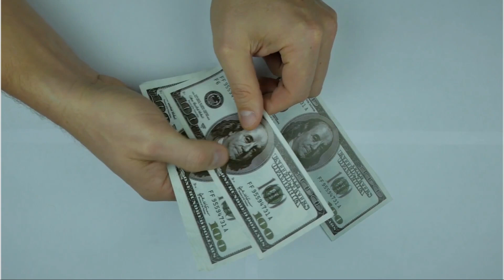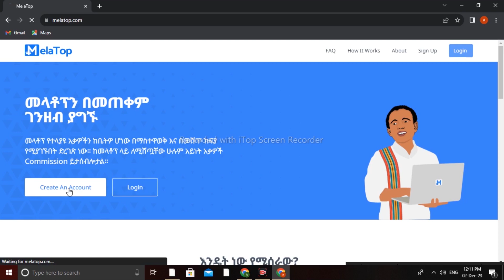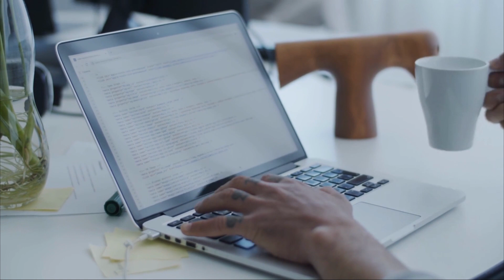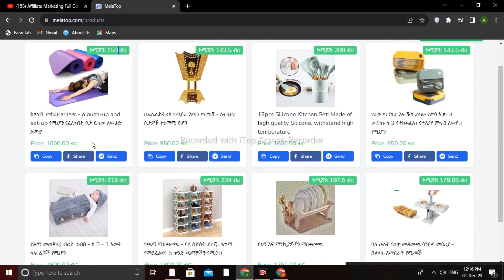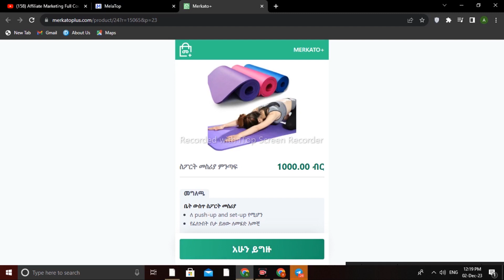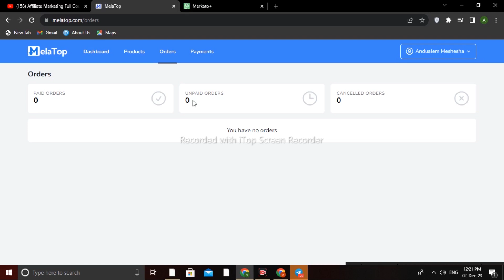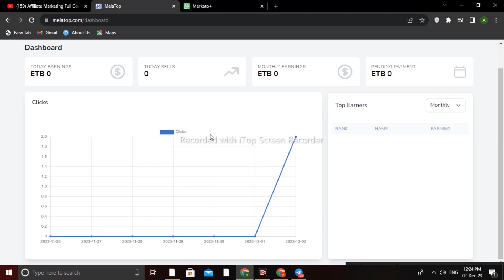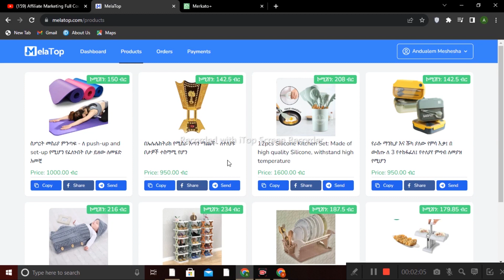ኢትዬጲያ ውስጥ ጥሩ ገንዘብ እየከፈለ ያለ ኦንላይን ስራ | Make money online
ቪዲዬውን ከወደዳቹት like ማረጎን አይርሱ🙏

"Andi Tube Online" is a dynamic and educational technology channel that aims to explore the fascinating world of tech and its impact on our daily lives. From the latest gadgets and innovations to informative reviews and tutorials, our channel provides a comprehensive view of the ever-evolving tech landscape.

Through engaging videos and in-depth analysis, "Andi Tube for life" aims to satisfy your curiosity and keep you up-to-date with the latest technology trends. Whether you're a tech enthusiast, a gadget lover, or someone simply looking to stay informed about the advancements shaping our future, this channel is for you.

1. Unboxing and Reviews: We unbox the latest gadgets and provide detailed reviews, helping you make informed purchasing decisions.
2. How-To Guides: Our channel offers step-by-step tutorials and guides to help you navigate technology and get the most out of your devices.
3. News and Updates: Stay updated with the latest tech news, product launches, and industry insights.
4. Tech Explainers: We break down complex tech concepts into easy-to-understand explanations, empowering you to better grasp the world of technology.
5. Q&A Sessions: We interact with our subscribers, answering your questions and addressing your tech-related queries.

👀to follow our tik tok channal
👀To join our telegram channel
👀To follow our Instagram
"Andi Tube for life" you tube" channal always get new technological and entertainment videos
online work in Ethiopia
make money online
online work software
best application
best software
online work
donkey tube
earn money
up work